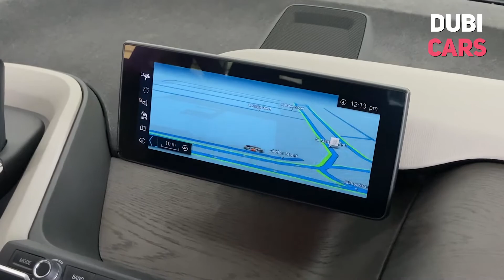2020 BMW i3 S